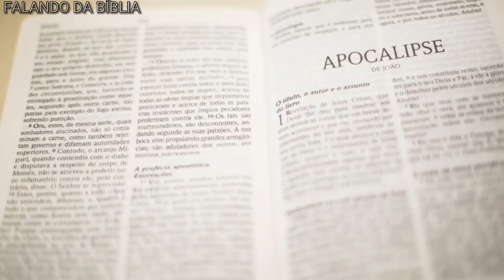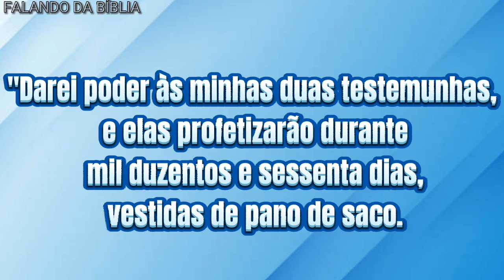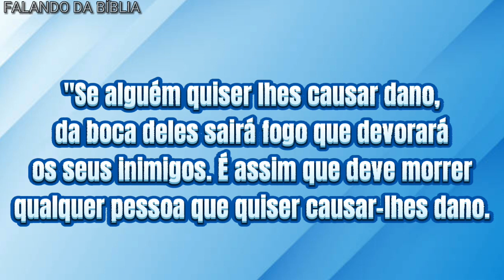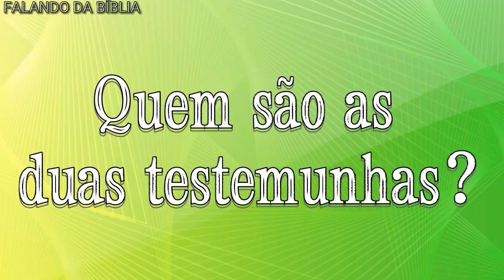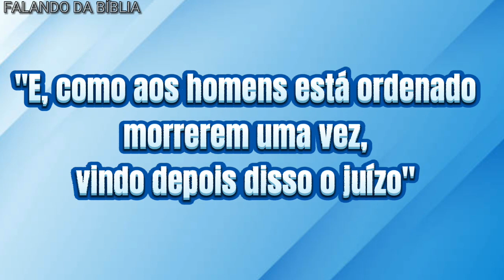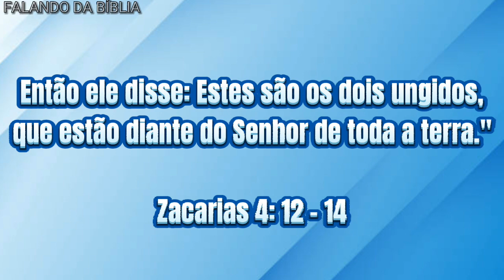As duas TESTEMUNHAS do Apocalipse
🔴 Entenda melhor a visão do apóstolo João sobre As duas TESTEMUNHAS do livro de Apocalipse.

Neste vídeo tentamos explicar sobre As duas TESTEMUNHAS e dizer algumas teorias sobre quem seriam elas.

Assista o vídeo e saiba mais sobre As duas TESTEMUNHAS do Apocalipse.